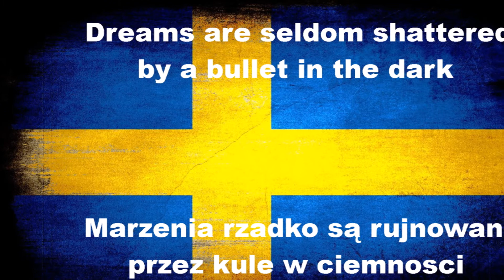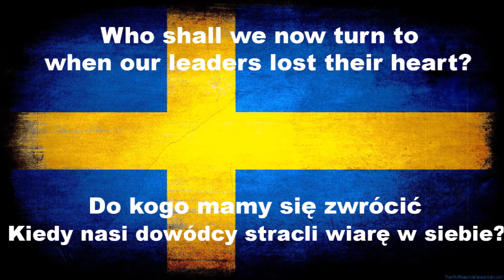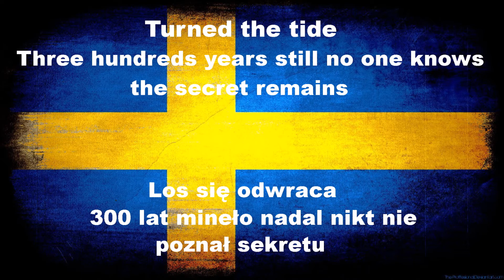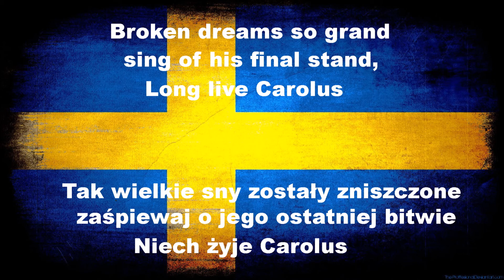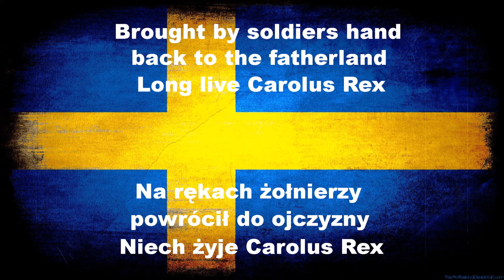Sabaton - Long Live The King (Lyrics ENG & PL)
Witam, dzisiaj kolejna piosenka Sabatonu!
Tym razem "Long Live The King"
Opowiadająca o śmierci Charles XII, króla Szwecji.
Wydarzenie to miało miejsce 30 listopada 1718 roku w Fredrikshald czyli mieście w Norwegii. Jego śmierć uznawana jest za koniec potęgi Szwecji.